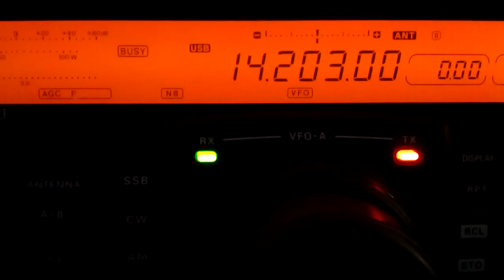PB14HNY Happy New Year